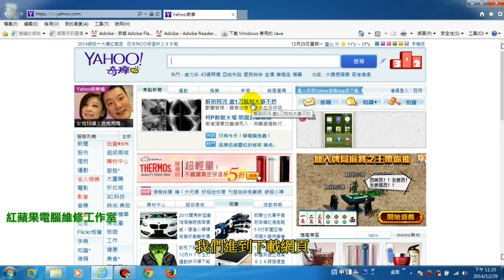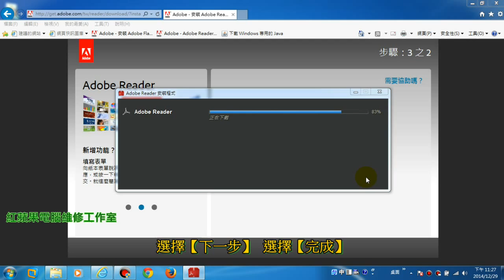1-2 Adobe Reader Dowload、Adobe Reader 下載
1-2 Adobe Reader Dowload、Adobe Reader 下載